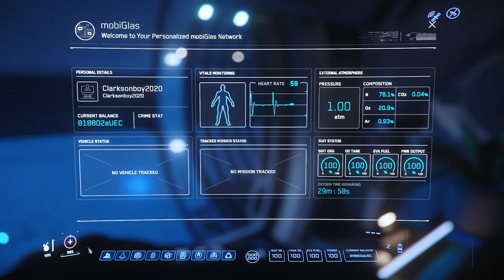Star Citizen - Becoming a Mercanary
Welcome everyone to another wonderful Adventure in Star citizen.

In this episdoe we look at being  a Mercenary.